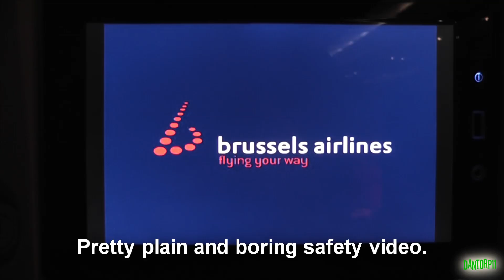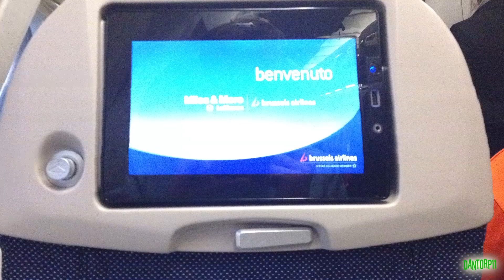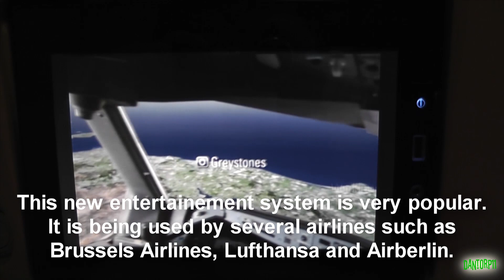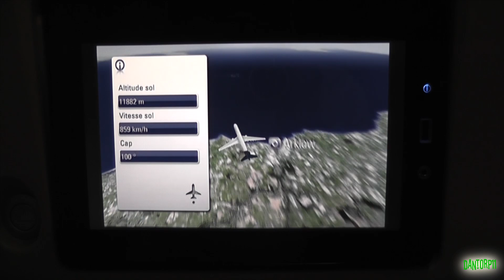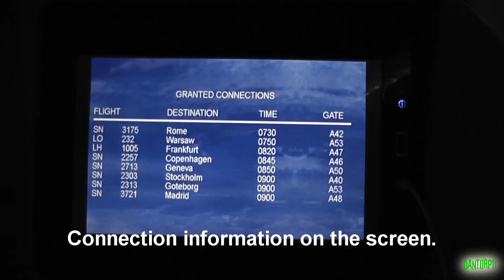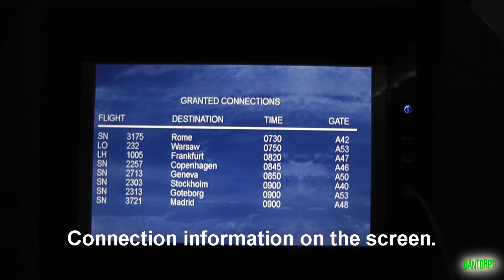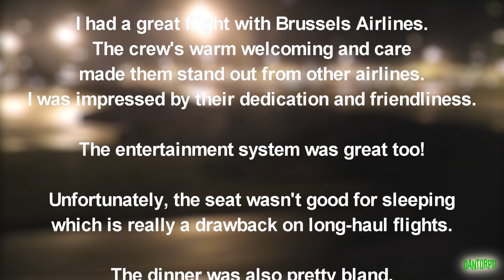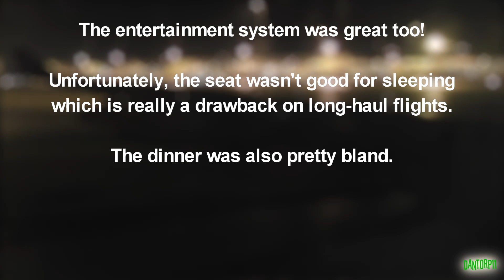Dantorp Review | Brussels Airlines A330-300 Economy JFK-BRU SN502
How do Brussels Airlines compare to the dozen or so airlines that compete in taking passengers from New York to Brussels? Find out in this video and enjoy the first ever complete look at their new long haul cabin!

HELP ME OUT: A donation of any size enables me to pre-book seats, take taxies to spotting locations and more! They are greatly appreciated

FAQ -
Why do I travel so much?: To visit family and friends! It is not my job.

Airline: Brussels Airlines, SN
Plane: Airbus A330-322
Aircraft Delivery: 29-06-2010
Reg: OO-SFV
Flight Number : SN502
Airports:
- Departure: New York John F. Kennedy International Airport, JFK, KJFK Arrival: Brussels National Airport, BRU, EBBR
Date: 5th November 2012
Flight duration: 6h 45mins
Seat: Row 33, Seat 33A